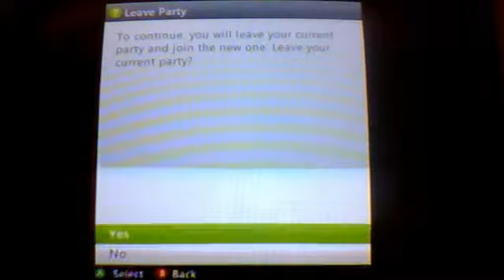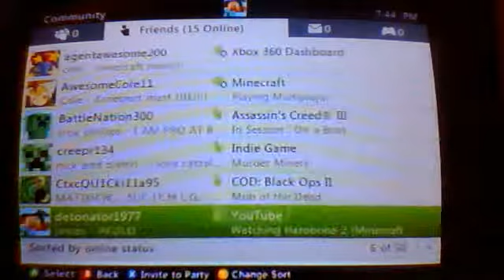MInecraft Trolling - Episode 1 - WHAT THE HECK HEROBRINE NOISES!